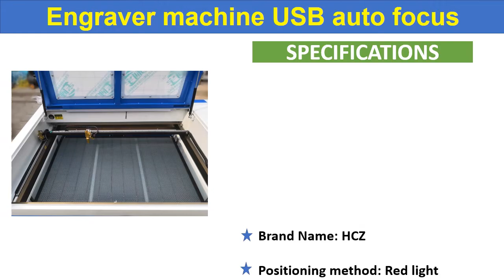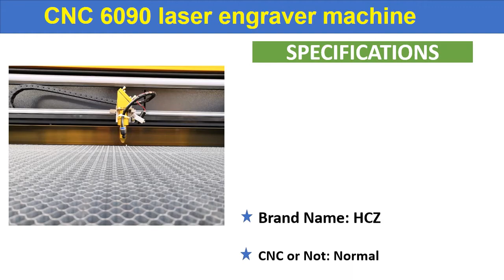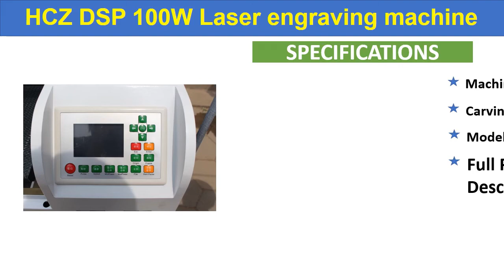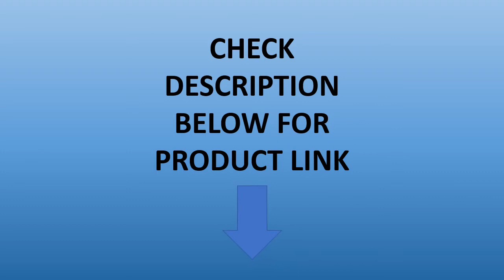Top 5 Best Laser CNC Engraving Cutting Machine In 2020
04. JNHXSK 100W W2 Reci Co2 Laser Cnc 4060 Laser Engraving Cutter Machine Laser Marking Machine Mini Laser Engraver Cnc Router Diy

100W co2 laser engraving
cnc engraving machine
Top Best Laser CNC cutting Machine
laser CNC cutting Machine Under 1000
laser cutters
laser CNC cutting Machine